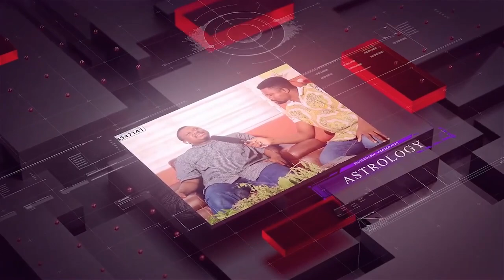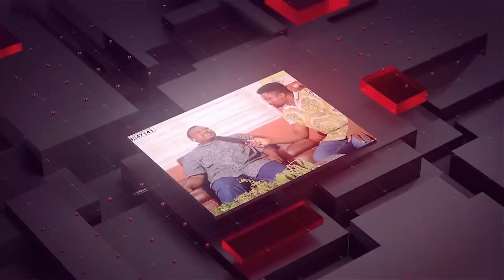PROTECTION AGAINST WEAPONS: Voodoo is working No Knife or Gun can Penetrate my voodoo!